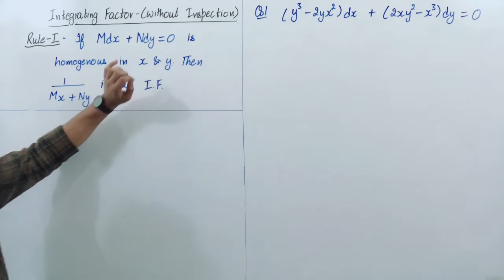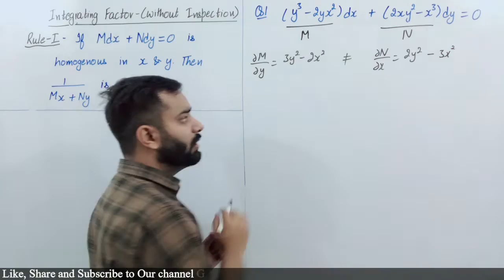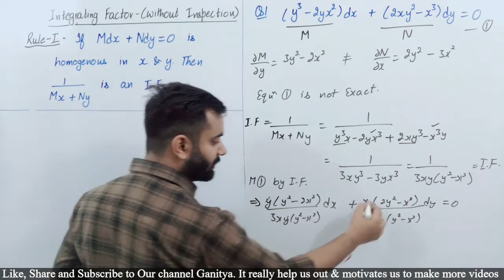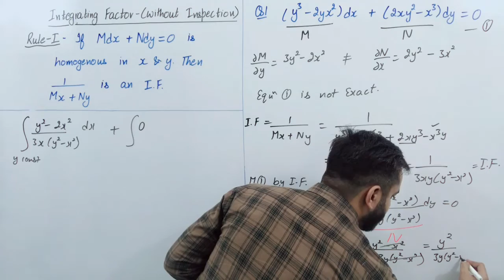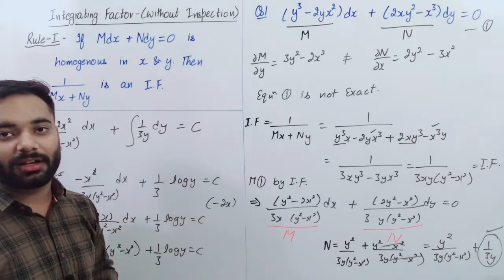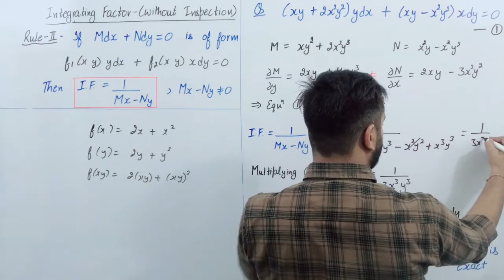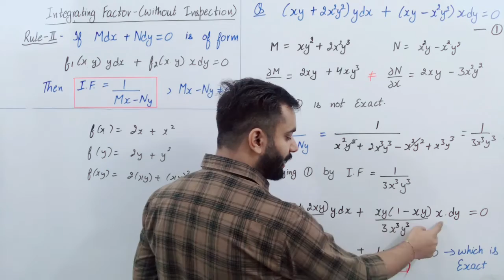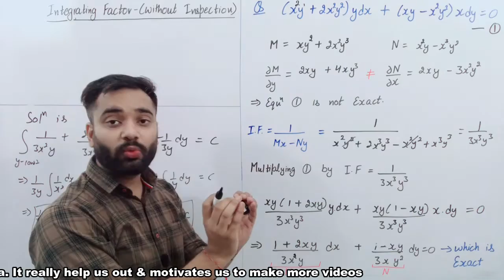Part 1 | Reducible to Exact Differential Equation | Integrating Factor 5 Rules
reducible to exact differential equation | With Examples | Integrating Factor 5 Rules | part 1

Time Stamps
0:00 - Introduction
0:27 - Integrating factor Rule 1 - Homogenous Equation
5:55 - integrating factor rule 2 - f(xy)ydx + f(xy)xdy = 0

This video is very useful for 12th,  B.Sc./B.Tech & M.Sc./M.Tech. students also preparing for NET, GATE, and IIT-JAM Aspirants.

By Prince Bhawar